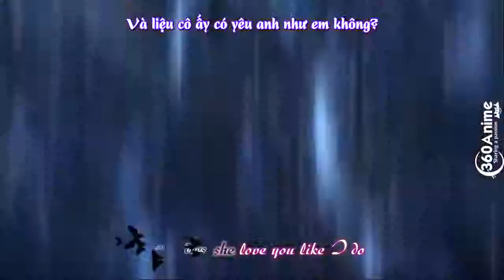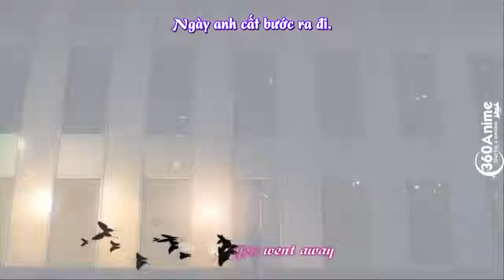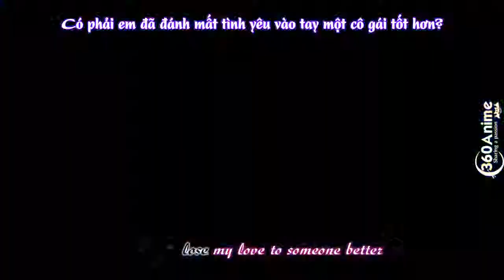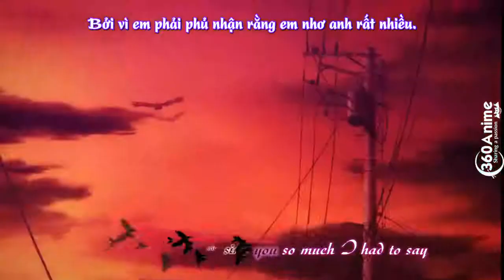360ATAMV The Day You Went Away M2M VietSub + Kara